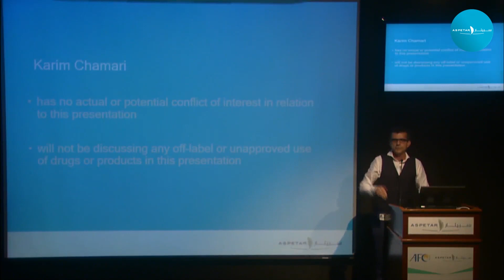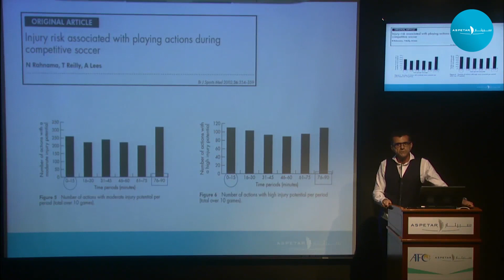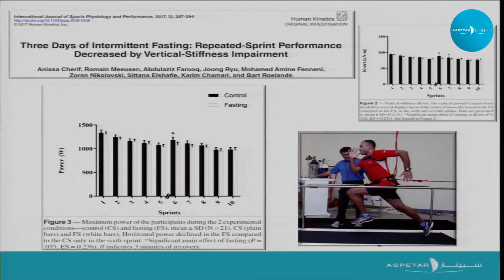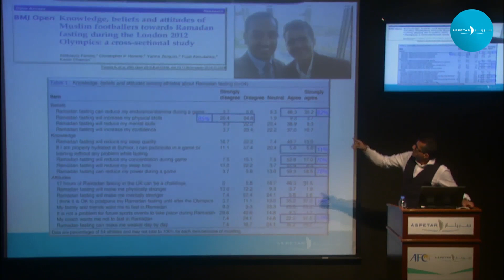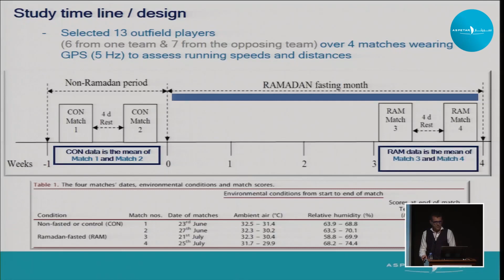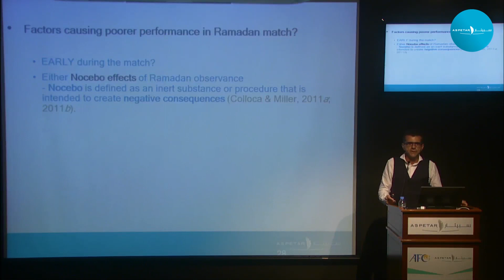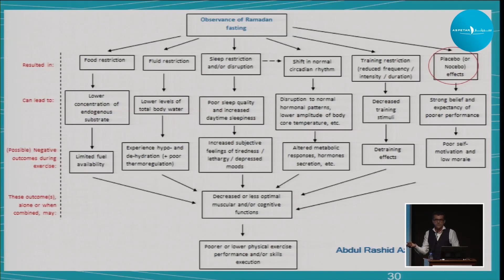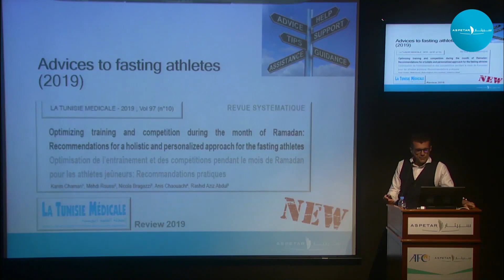Ramadan intermittent fasting effects on footballers BY Prof Karim Chamari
Ramadan intermittent fasting effects on footballers by Professor Karim Chamari, Scientific Researcher - Aspetar

Learning Objectives:
1. Understand the characteristics of the month of Ramadan and how they potentially impact on athletes' daily life and performance.
2. Learn about the effects of fasting on football performance related measures
3. Evaluate the specific effects of Ramadan fasting on football match performance.
4. Outline potential means to help the fasting footballers deal with training and competing during Ramadan